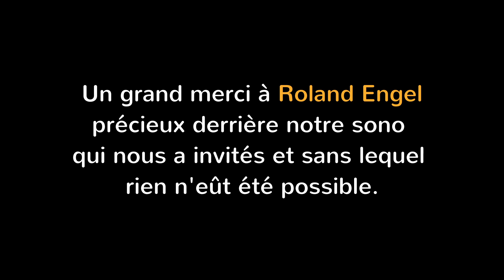CONCERT JEAN-YVES et CHRIS juin 2022